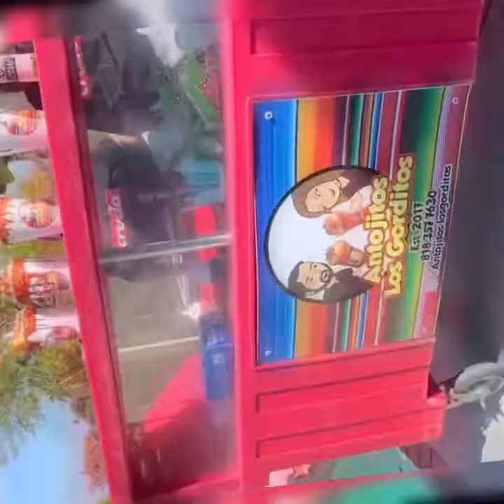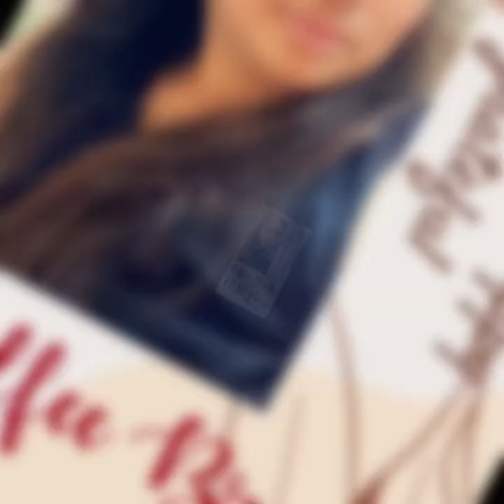Birthday Picnic Party